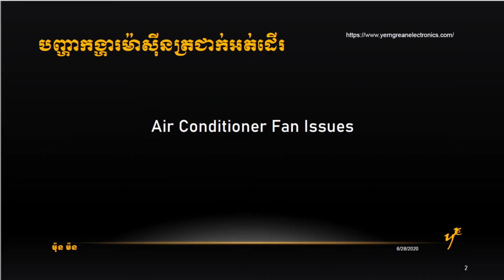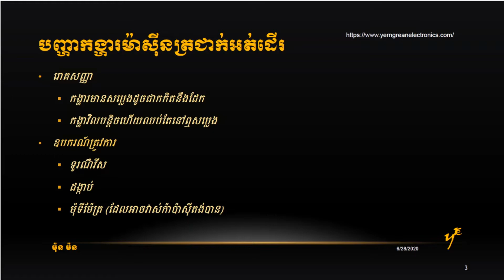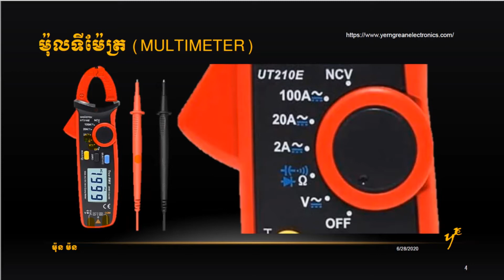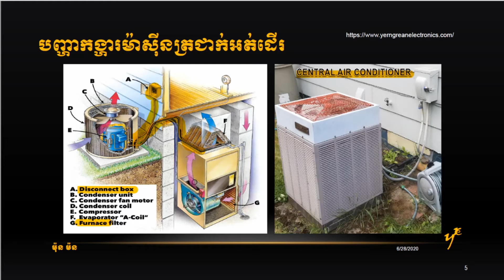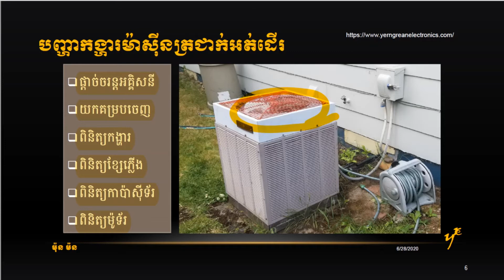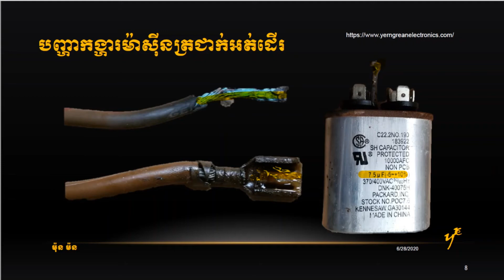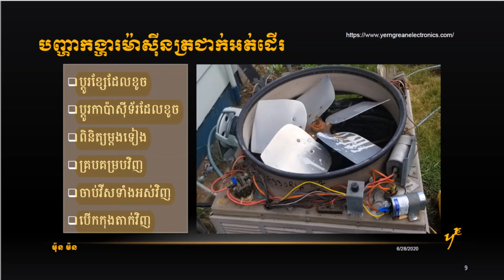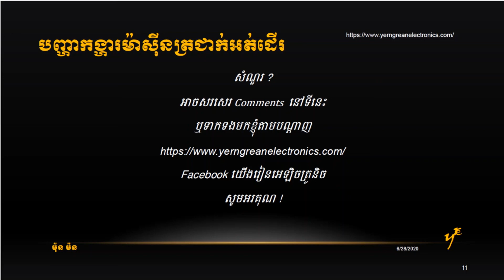បញ្ហាកង្ហារម៉ាស៊ីនត្រជាក់អត់ដើរ (Air Conditioner Fan Issues)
ការជួសជុលបញ្ហាកង្ហារម៉ាស៊ីនត្រជាក់ដែលដើរមិនប្រក្រតី ។

រោគសញ្ញា
1. កង្ហារមានសម្លេងដូចជាកកិតនឹងដែក
2. កង្ហាវិលបន្តិចហើយឈប់តែនៅឮសម្លេង

ឧបករណ៍ត្រូវការ
1. ទូរណឺវីស
2. ដង្កាប់
3. ម៉ុទីម៉ែត្រ (ដែលអាចវាស់កាប៉ាស៊ីតង់បាន)